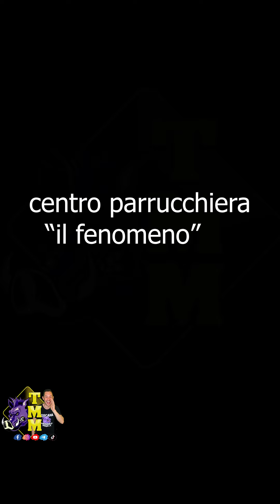centro parrucchiera "il fenimeno"